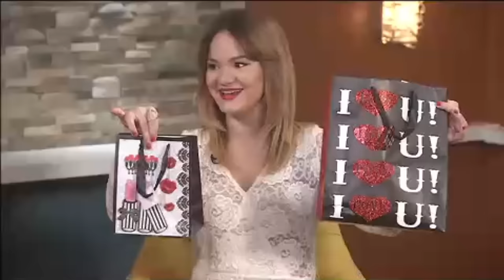San Valentin - Ideas, Regalos Creativos y Económicos - La Shoppinista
San Valentin - Ideas, Regalos Creativos y Económicos para San Valentin por La Shoppinista, Stephanie Li en Wapa TV
(mira los videos tutoriales y sigue los pasos)

En el dia de San Valentin (14 de febrero) puedes conseguir el regalo ideal con mi servicio gratis de Personal Shopper (Shoppinista)
Recibe mi asistencia para crear momentos, ahorrar dinero y tiempo al irte de compras con multiples herramientas e ideas.
Regalos de San Valentin originales para hombres o mujeres.

☆ Regístrate en nuestra red social para compartir o encontrar ideas de ahorros, negocios y compras inteligentes

BIO:
Stephanie Li, La Shoppinista es una comunicadora, bloguera y vloguera latina que te comparte los mejores consejos, tips, ideas y noticias de ahorros, negocios y de compras inteligentes (smart shopping) - redes sociales y aplicación móvil. Encuentra temas de
- Segunda mano
- Ventas
- Compra venta
- Tiendas
- Haul
- Regalos (Ideas creativas, DIY y Compras)
- DIY, Do It Yourself
- Manualidades
- Negocios
- Promociones